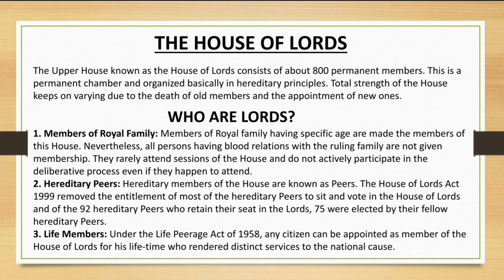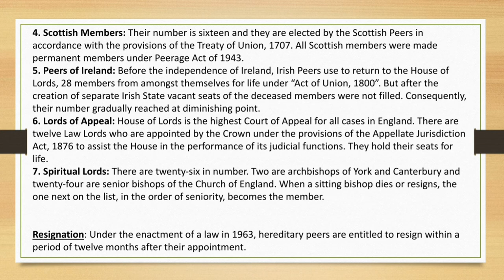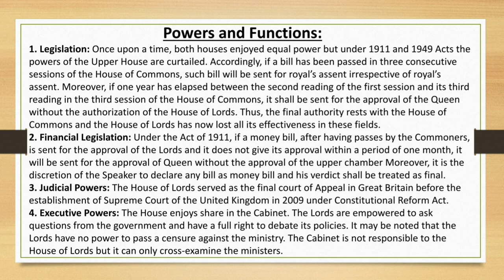House Of Lords | Evolution | Categories Of HOL | Functions & Powers | British Parliament | Law Wits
●Vedio on British parliament and Functions of House Of Commons.👇🏽

This vedio discusses in detail the upper house of UK parliament, House of Lords. it's evolution and categories of members with their powers and functions.

If you find it useful, please like the video, leave a comment, subscribe the channel and press the bell icon to get notifications of upcoming videos and share it with your friends.

Watch our previous videos on Sale of goods act, 1930, Contract Act, 1872, Public International Law, Jurisprudence and Pakistan Penal Code.

Like and follow our facebook and Instagram pages,